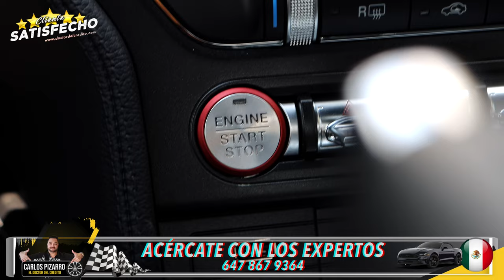Cliente Satisfecho - 2022 Ford Mustang GT - Doctor del Credito Toronto Canada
Ven por tu 2️⃣0️⃣2️⃣2️⃣ Ford Mustang GT 🐎🏎️

𝑪𝑳𝑰𝑬𝑵𝑻𝑬𝑺 𝑺𝑨𝑻𝑰𝑺𝑭𝑬𝑪𝑯𝑶𝑺! 💯🇲🇽📍🇨🇦

!Muchas gracias por su confianza!

Volkswagen Ford Mustang GT 🏎️😎

La satisfacción de saber qué ayudamos a las familias latinas en Canadá no tiene precio. Ver la cara de mis clientes y ahora amigos con una sonrisa me llena de felicidad. Me da mucho gusto que cada vez podamos ayudar a más y más personas de la comunidad latina a adquirir sus vehículos en este hermoso país. Le agradezco mucho todos mis clientes por confiar en nosotros 🙏🏻.